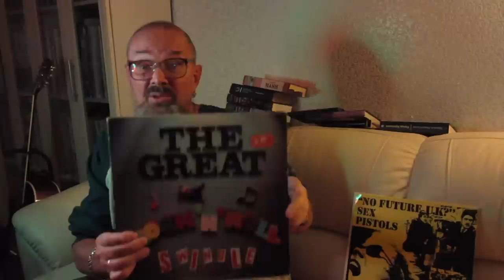Алексей Рыбин про Public Image Limited